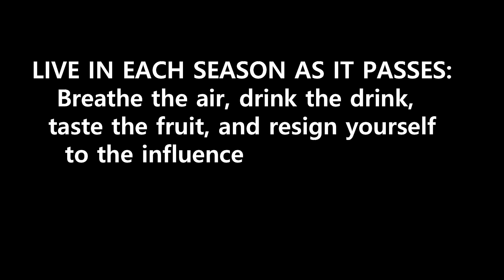the DIRTIEST JOB living OFF GRID! Composting Toilet system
Living OFF GRID equals no public utilities so today is composting toilet day. I empty some buckets and go over the last 10 years of composting humanure. It is super eco friendly and saves our most valuable resource WATER.

MAKE SURE TO GET TICKETS TO OUR HOMESTEADING LIFE CONFERENCE HERE: homesteadinglifeconference.com

STUFF WE USE AROUND THE HOMESTEAD

About OFF GRID with DOUG and STACY:
We moved to our 11 acres in 2011 from a large city in the Midwest with zero carpentry and farming skills. We live with no solar / wind power / public water or well. We share our adventure to a sustainable life, growing our own food from vegetables to meat. We post videos DAILY and they range from HOW TO to EVERYDAY LIFE and NUTRITION on the off grid homestead. We were city folks just like you probably and wanted to enjoy life and have more control over our food. We share food recipes as well as natural remedies.